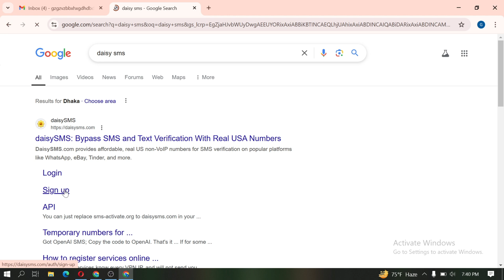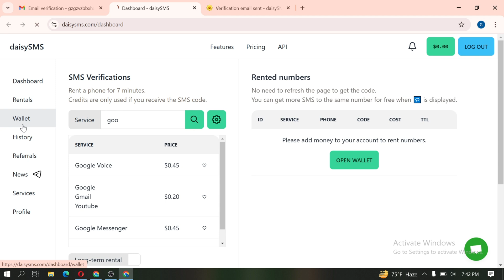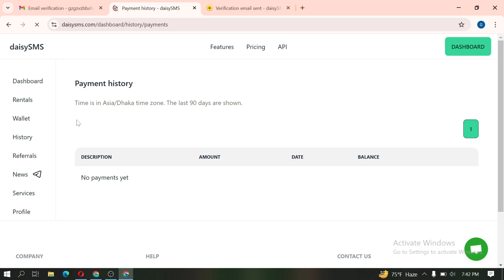How to Create and Use Daisy SMS - A Complete Guide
In this video, I’ll show you how to use Daisy SMS to verify phone numbers for various online platforms. I'll guide you step-by-step on how to create a Daisy SMS account, purchase numbers, and use them for verification.

🔑 What’s covered in the video:

Creating a Daisy SMS account
Selecting and using numbers
SMS verification process
Features and benefits of Daisy SMS
📌 What you will learn by watching this video:

How Daisy SMS works
How to verify numbers for different platforms
How to easily use online services with Daisy SMS